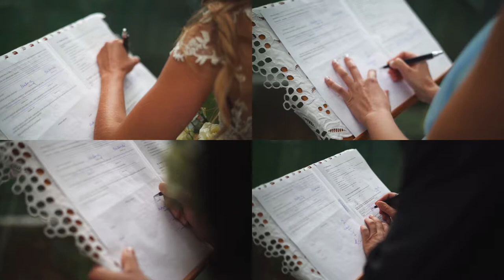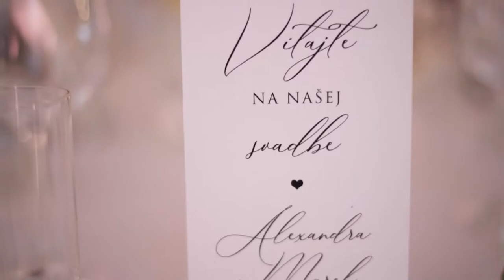A+M 11.07.2020 svadobný deň- dlhé video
Remind Me To Forget - Kygo Ft. Miguel (Cover By: Davina Michelle)
Firestone - Kygo (Nicole Cross Official Cover Video)
Kygo - Stole The Show feat. Parson James [Official Music Video - YTMAs]
Kygo, Tina Turner - What's Love Got to Do with It
Kygo & Whitney Houston - Higher Love
Kygo & Imagine Dragons - Born To Be Yours
Kygo & Ellie Goulding - First Time